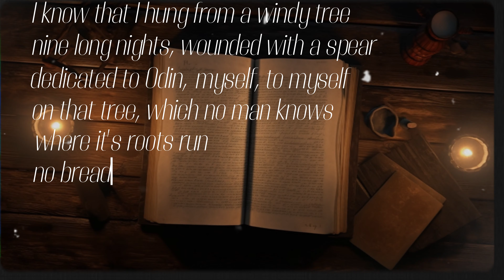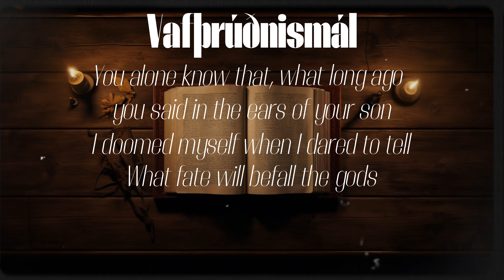Inside the Mind of a Warrior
Vikings are one of the most misunderstood cultures in history. Were they mindless brutes or deep, sophisticated and philosophical? And how did their pagan rituals actually look like? We’re going deep into the norse lifestyle to what it was actually like to be a viking.

This is inside the mind of a warrior.